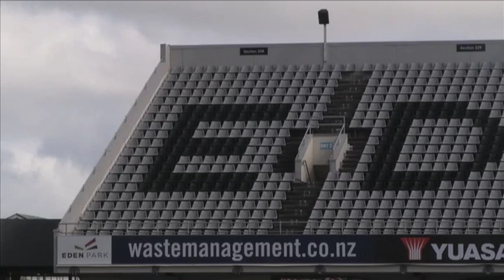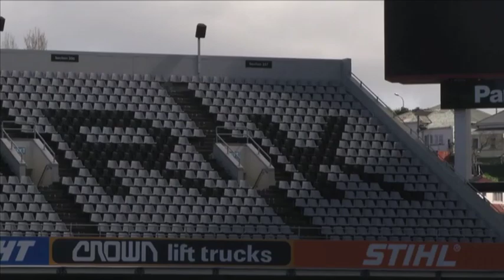Jean de Villiers Friday in Auckland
The Springboks have completed their preparations for Saturday's Rugby Championship match against the All Blacks in Auckland. It will be Springbok skipper Jean de Villiers's 20 th test match against the All Blacks of which he has won 8 so far, one of the best records against new Zealand by any player in World rugby . De Villiers  who missed out on the 2007 Rugby World Cup Final said in Auckland earlier today that this match is the biggest of his career .